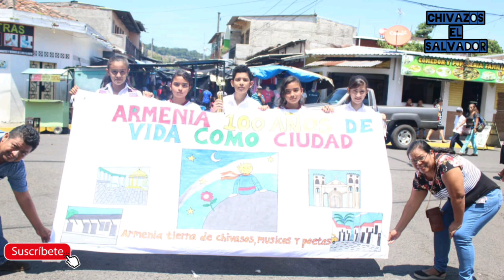Presentación Uriarte y centro escolar de Armenia en los 100 años armenia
Entretener con lugares turísticos y otras locuras de el salvador con Joshua , chiki , Evelio , rizito , Pikachu , sonrisas , Charly y gustavito Comedianteshow